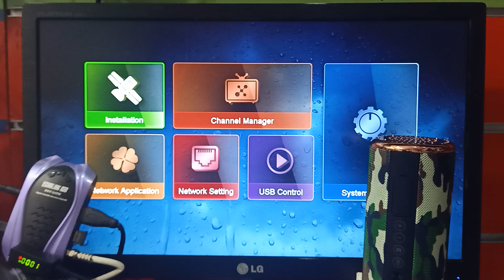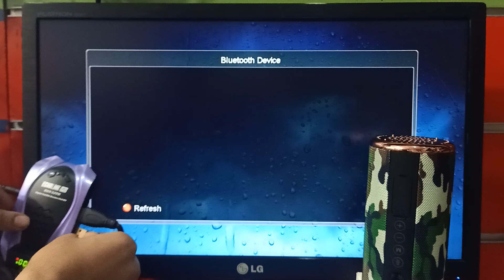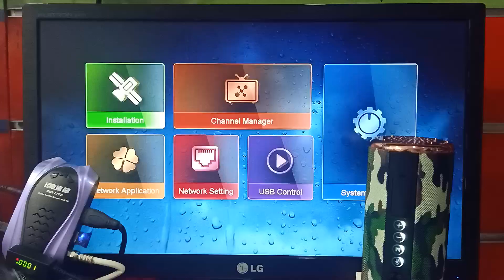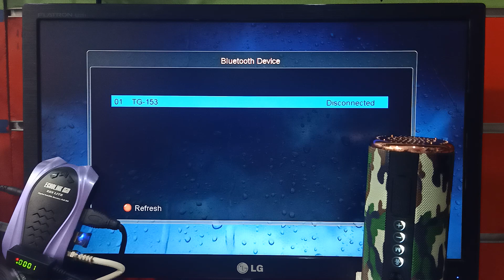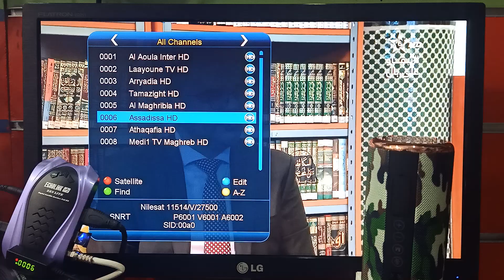Echolink ZEN الخاصية الجديدة على اجهزة ايكولانك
ZEN خبايا خاصية البلوتوت على اجهزة